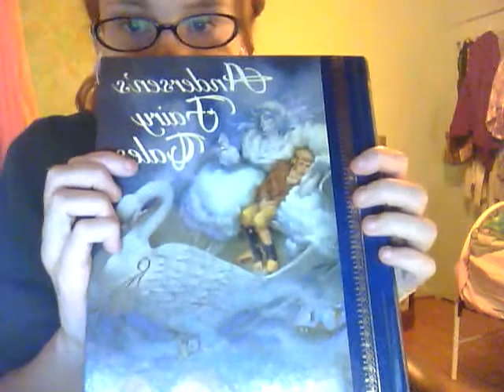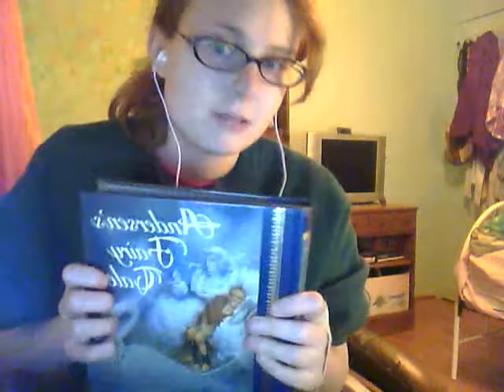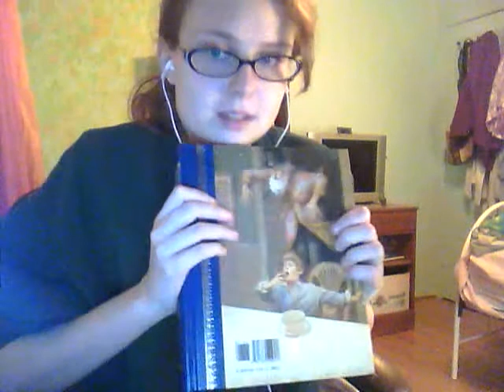Whisper Test Reading Fairy Tales Hans Clodhopper and The Flying Trunk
So now I'm doing a whisper test on my new mic! Hope you guys found it relaxing, sorry about all the background noise. Like my mom's television. I'm surprised you guys can hear it. The bit of buzzing is from my ceiling fan so I can block out some of her television program. Hopefully it's not obnoxious. I read Hans Clodhopper and The Flying Trunk in this video.